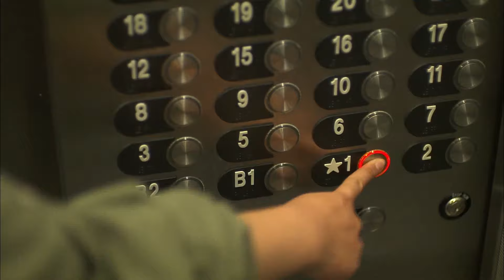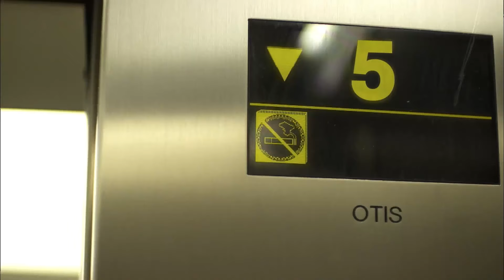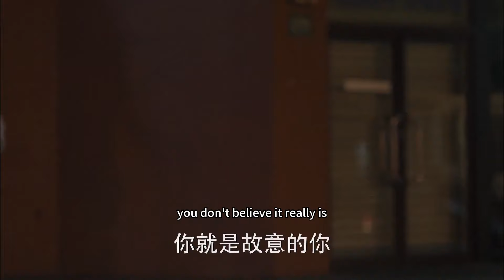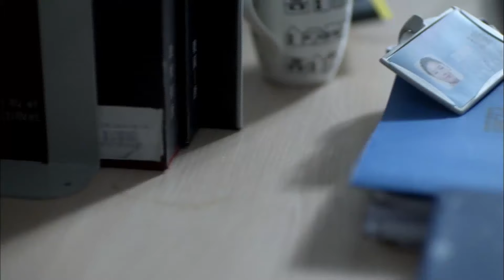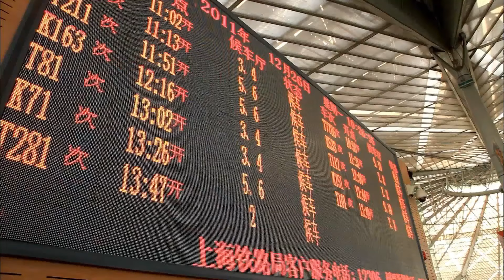wife works overtime until late at night,CEO accompanies her and escorts her